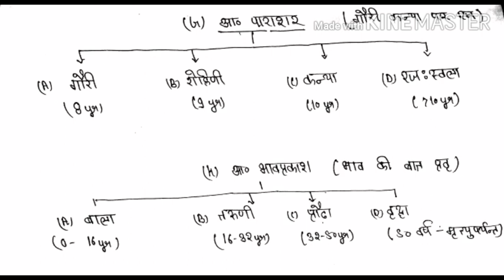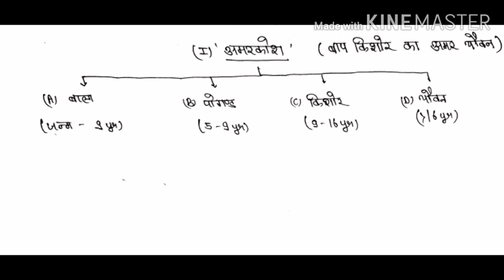विभिन्न आचार्यो मतानुसार वय विभाजन || कौमारभृत्य || EASY TRICKS || TARGET EXAM || AIAPGET